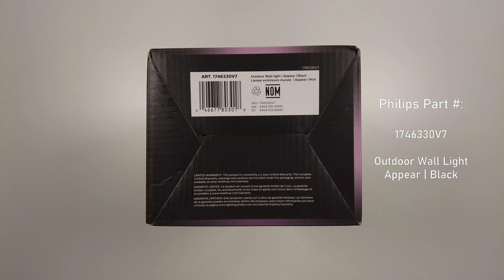Philips Hue Outdoor Wall Light UnBoxing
This is a no-touch unboxing of the Philips Hue Outdoor Wall Light Appear.
Philips Hue Outdoor Wall Light.